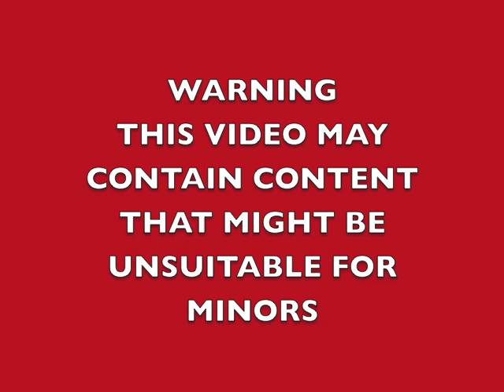SKUNK APE CAUGHT ON TAPE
SHOCKING ENCOUNTER WITH A SKUNK APE CAPTURED ON VIDEO .